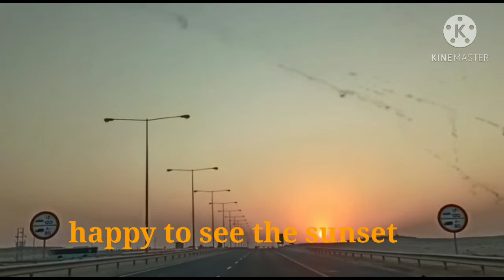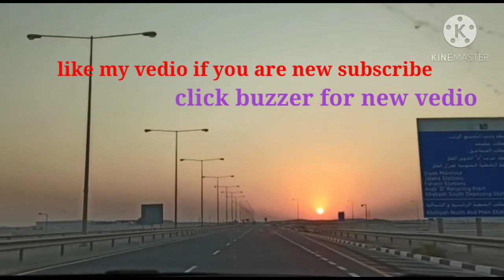Sunset reaction Kuya ramram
Ulitin manin. Mga. Movie Kasi. May mga pinababawal si Lolo Josie ..Maya. Ulit ukit Lang go lang nang go